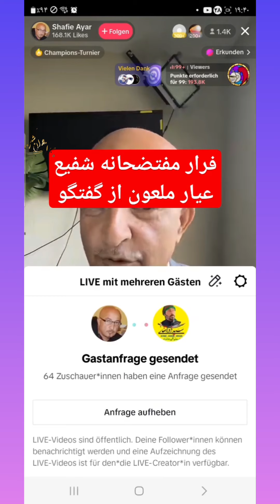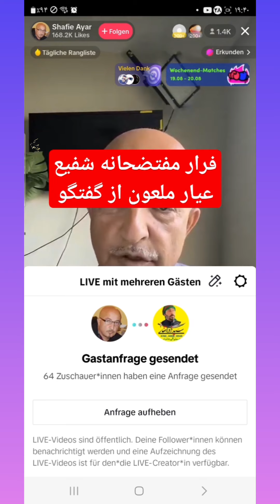دعوت_به_مناظره_اتئیست